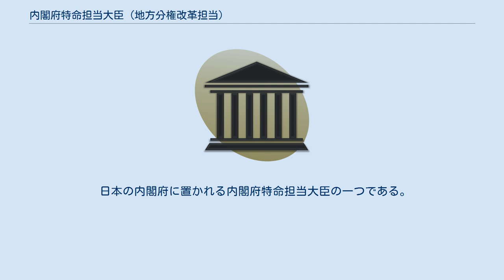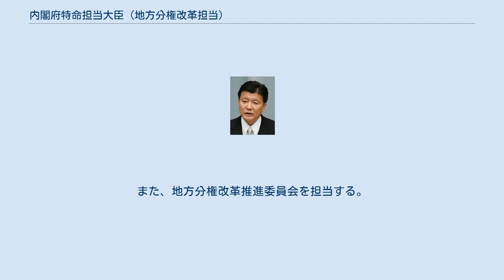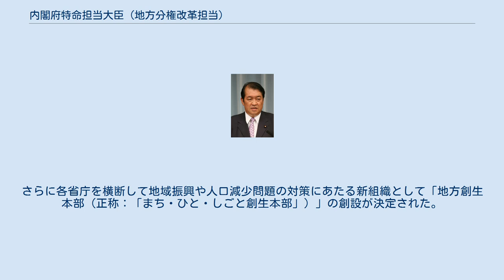内閣府特命担当大臣（地方分権改革担当）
内閣府特命担当大臣（地方分権改革担当）（ないかくふとくめいたんとうだいじん ちほうぶんけんかいかくたんとう、英語: Minister of State for Decentralization Reform）は、日本の国務大臣。
地方分権改革担当大臣と通称される。
 日本の内閣府に置かれる内閣府特命担当大臣の一つである。
主として地方分権政策を所管する国務大臣である。
具体的には、住民に密接にかかわる行政を地方公共団体が自主的、総合的に担当できる制度や、住民の判断と責任において地域の諸課題にあたることができる制度といった、地方分権の推進にかかわる政策を所管する。
また、地方公共団体の自主的な事業、事務経費に充当する交付金の配分、地方制度に関する関係機関との調整、なども所管している。
 内閣府にて地方分権政策を司る組織としては、内部部局の地域主権戦略室や、審議会等の地方制度調査会などが挙げられる。
内閣府特命担当大臣（地方分権改革担当）は、これらの組織を担当する。
また、地方分権改革推進委員会を担当する。
 内閣府特命担当大臣のうち、沖縄及び北方対策担当、金融担当、消費者及び食品安全担当の3大臣は、内閣府設置法により必置とされている。
 鳩山由紀夫内閣発足に伴い廃止され、以降民主党主導の政権下では類似した政策課題に取り組む担当として内閣府特命担当大臣（地域主権推進担当）が引き継いだが、第2次安倍内閣にて再び地域主権推進担当が廃止され、地方分権改革担当が復活した。
 第2次安倍改造内閣では地方分権改革担当の大臣職は廃止され、担当していた職務事項は新設された「地方創生担当大臣」（国務大臣「地方創生担当」）に引き継がれた。
さらに各省庁を横断して地域振興や人口減少問題の対策にあたる新組織として「地方創生本部（正称：「まち・ひと・しごと創生本部」）」の創設が決定された。